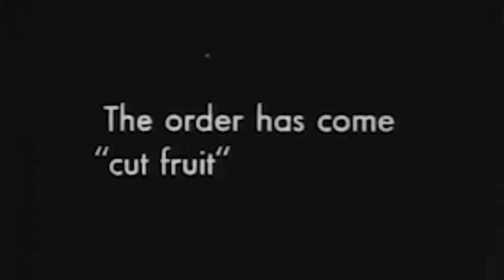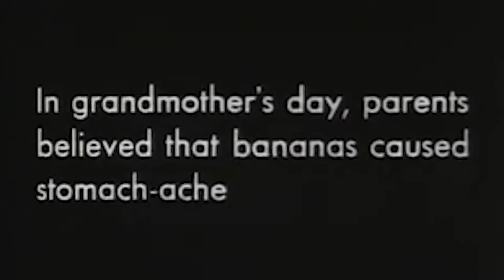See What She Has To Offer